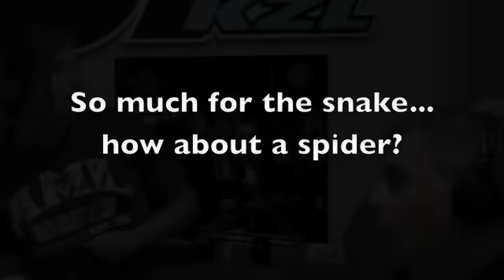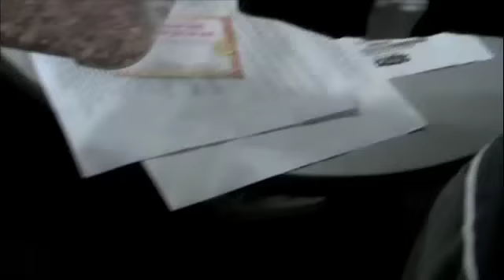Katie O'Brien, Spiders and Snakes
Katie O'Brien from the Murphy in the Morning Show on 1075 KZL radio station in Greensboro, NC gets up-close and personal with some spiders and snakes from the Natural Science Center.